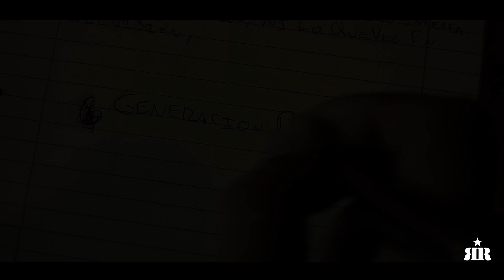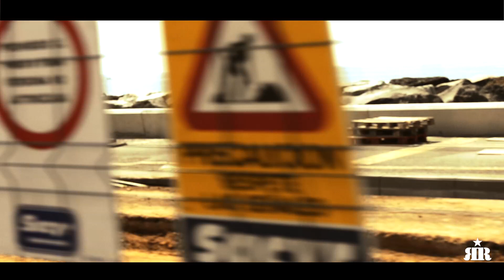SUSO CABALLERO Y ABEL CORDOVEZ - GENERACION PERDIDA - VIDEO OFICIAL - RICELAND RECORDS 2013.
DISPONIBLE EN SPOTIFY E ITUNES!!

Estamos cansados de escuchar que somos la generación perdida... Nos vendieron que eramos los más preparados de la historia de nuestro país... y sin embargo ahora no tienen lugar para nosotros... El dinero es el que los ha perdido a ellos... Suso y Abel te cuentan lo que les hace sentir esta situación...

TEMA GRABADO EN RICELAND RECORDS EN JUNIO DE 2013,PRODUCIDO GRABADO Y MEZCLADO POR DJ ARROCIN,MASTERIZADO POR YERAI IBARRIA.

FACEBOOK.COM/RICELANDRECORDS
FACEBOOK.COM/SUSOCABALLERO
FACEBOOK.COM/ABELCORDOVEZ